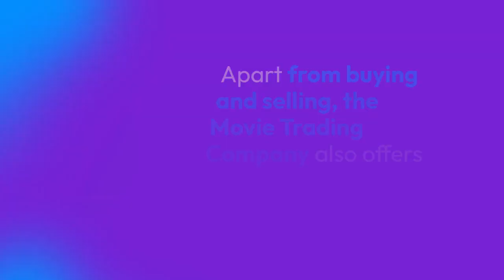Movie Trading Company - Best Entertainment Superstore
Movie Trading Company is the one-stop entertainment superstore to buy and sell movies, video games, and collectibles. The company also offers superior rental services for movies and video games. Whether you are looking for the latest released video game or want to relive the fun of an old movie, the company has got you everything covered.